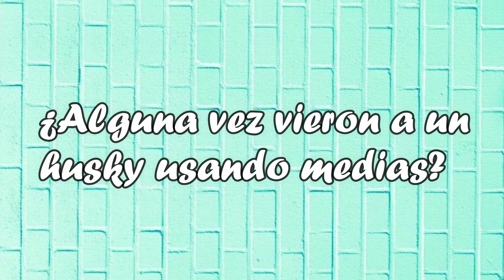Reacción de mi husky cuando le ponen medias ¡¡¡gracioso!!!. I BLUE THE HUSKY vlogs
¡¡¡Hola!!!, Bienvenidos a BLUE THE HUSKY vlogs, En este vídeo queremos mostrarles a Blue usando medias, se le ve muy gracioso, aunque no son zapatos decidimos ponerle esas medias, no pensábamos que a Blue no le incomodaría y hasta creo que le gustó usar medias, esperamos les haya gustado mucho el vídeo, si es así apoyennos con su Like y suscribanse al canal de Blue para más vídeos vlogs, ¡¡¡Gracias por ver el vídeo!!!.